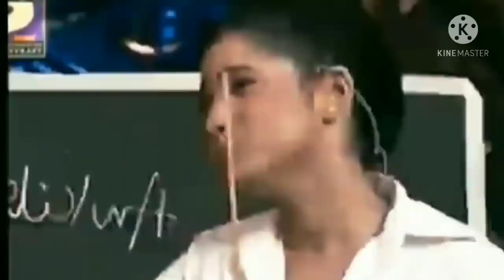Kapil Sharma double meaning| the kapil sharma show